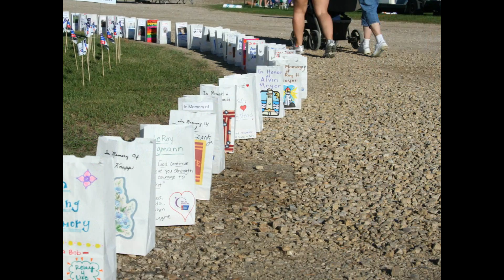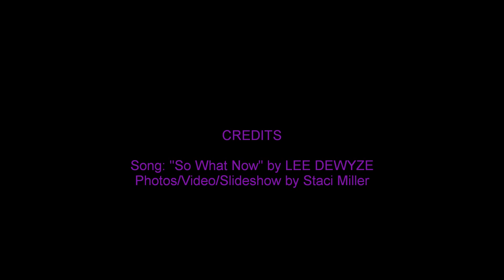Butler County Relay For Life 2010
Held at the Butler County Fairgrounds in Allison Iowa on Friday, July 9, 2010.